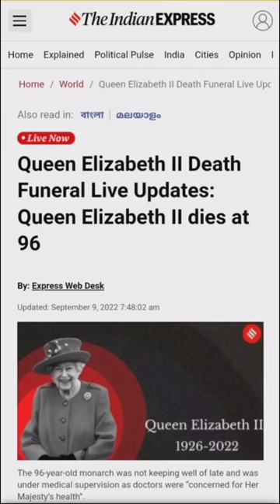Queen Elizabeth is no more | london | NoCopyrightVideos ( status)